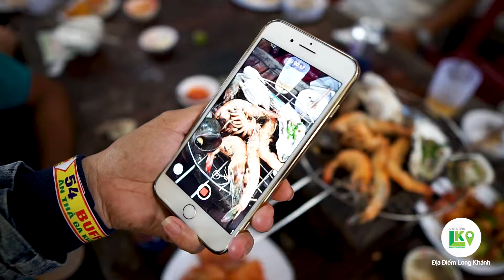Buffet 99k Long Khánh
[ĐĐ Ăn uống] "Tự tin cầm 99k đi ăn thả phanh" tại Buffet 99k LONG KHÁNH

Buffet 99k LONG KHÁNH nâng cấp Menu mới. Nhiều món hơn, ngon hơn, phong phú hơn. Với Set Menu mới vừa Nướng và Lẩu giá vẫn chỉ 99k/Người thôi nè.
Tha hồ nhâm nhi đến no nê các món thịt, cá, hải sản, lẩu, bánh, ...

"Đại tiệc Lẩu Buffet" áp dụng từ Thứ 2 đến thứ 5 hàng tuần. Đặc biệt GHẸ luôn có trên bàn buffet các ngày.

✔ Địa chỉ: 07 Nguyễn Thị Minh Khai, Tx Long Khánh
✔ Giờ mở cửa: 15h30 đến 21h30
✔ Giá: 99k/Người
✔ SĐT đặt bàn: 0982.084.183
✔ SĐT đặt xe đưa rước Miễn_phí: 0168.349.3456 (Free đưa đón trong bán kính 20km)
✔ Facebook: Buffet Nướng 99k Long Khánh

[CHUYÊN TRANG REVIEW/TIN TỨC/SỰ KIỆN LONG KHÁNH, ĐỒNG NAI]